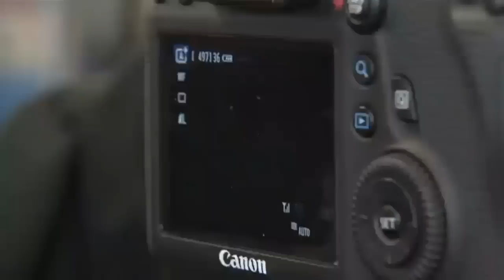Entrevue Virtuo360 à Quelle Histoire sur Radio-Canada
Reportage sur les visites virtuelles pour entreprise de Google

Virtuo360 est une entreprise primée et certifiée par Google pour les Photos d' Entreprise. Virtuo 360 est la première Agence Certifiée Trusted Google Photographer au Québec et en Ontario. Elle a déjà été choisie par plus de 1000 entreprises au niveau local et au Canada, et est maintenant le fournisseur retenu par Rogers Communications pour le déploiement de Google Photos d' Entreprise sur l'ensemble des points de vente et de service Rogers partout au Canada.

visites virtuelles pour entreprise de Google

Virtuo360 is a proud Google Trusted Agency